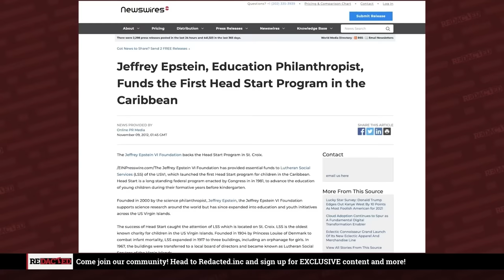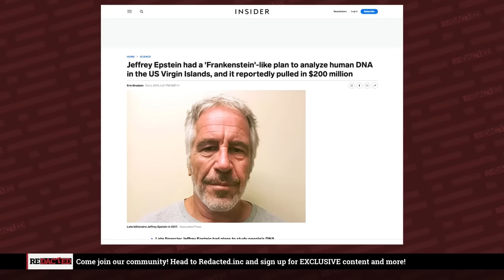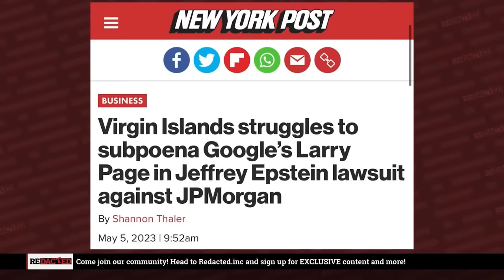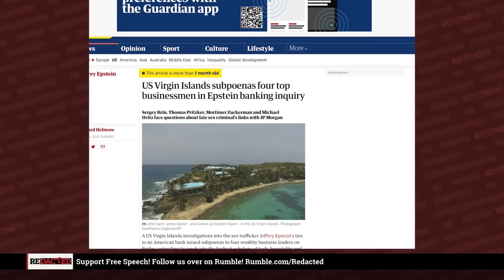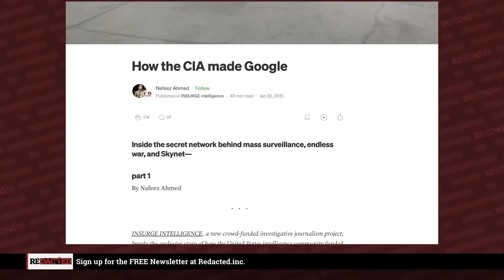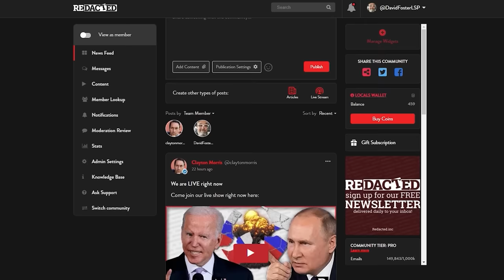SHOCKING new Epstein papers reveal CREEPY targeting of children for medical experiments | Redacted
Whitney Webb is back to discuss new revelations in the Jeffrey Epstein revelations. She says that after being busted for trafficking in 2007, Epstein focused on recruiting teens to his company in the U.S. Virgin Islands. He recruited the islander teens using the same tactics he had employed to entrap underage girls in Palm Beach and beyond. The goal of this company, Southern Trust, and Epstein's other efforts at that time, reveal how Epstein's interest in transhumanism and minors disturbingly coalesce.